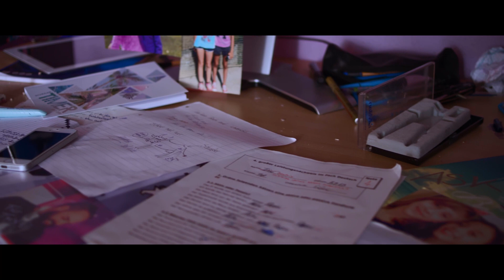Spiegelbilder Trailer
Trailer zum Kurzfilm Spiegelbilder
Alexandra Jabri
Jakob Graf
Vivi Gutheinz
Krešimir Knezović